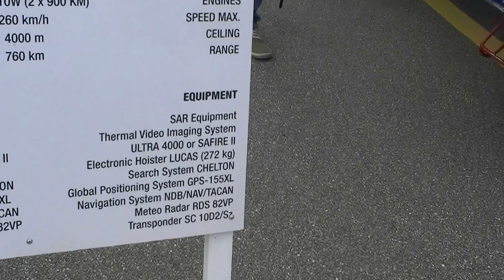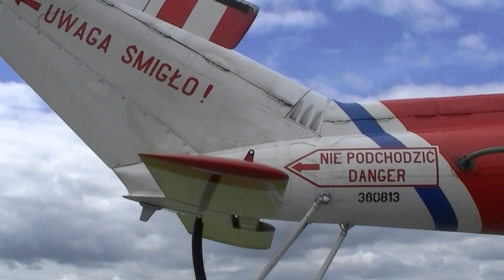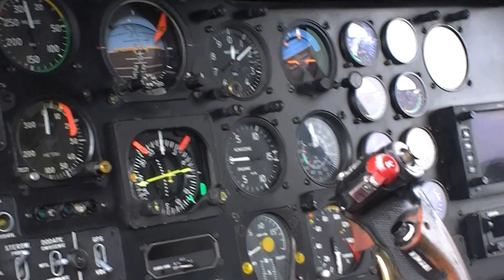Pokazy lotnicze w Siemirowicach 16-7-2016 rok-Na lotnisku Śmigłowiec W 3RM Anakonda.